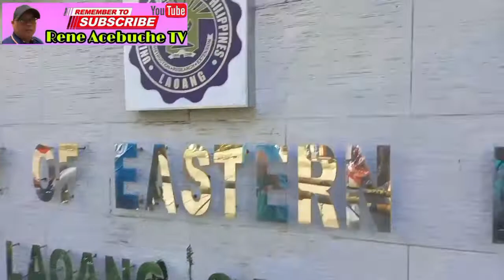Journey to Samar|Travel Diary| Pista Parade Episode-3 Laoang N.Samar..